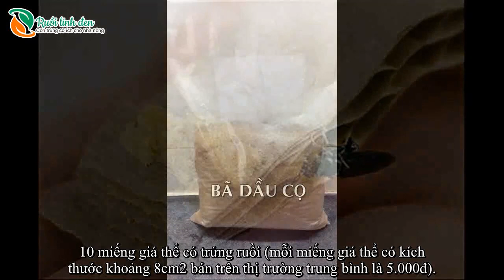Chăn nuôi gà bằng ruồi lính đen-ruoilinhden.com.vn-0968.869.708